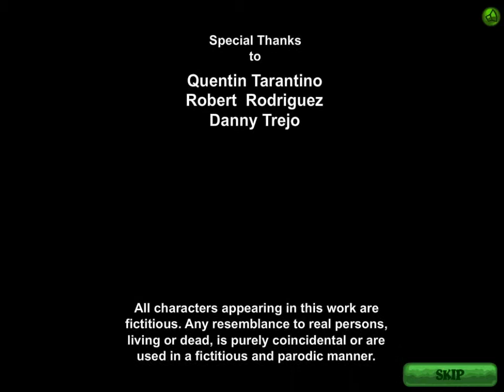Tequila Zombies 3 Walkthrough part 6